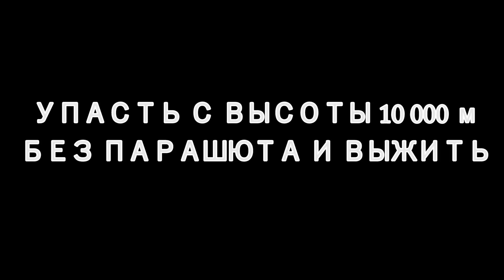5 РЕКОРДОВ, которые вам НЕ ЗАХОТЕЛОСЬ БЫ ПОБИТЬ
Многие мечтают установить мировой рекорд. Кому бы не хотелось бегать быстрее всех на свете или иметь самый высокий IQ, а может вы хотите иметь самый популярный канал на Ютубе? Но некоторые рекордсмены никогда не планировали или вовсе не хотели устанавливать никаких рекордов. Меня зовут Рита Эрдман и в этом видео я расскажу вам о пяти рекордах, которые вы ни за что не захотели бы побить.